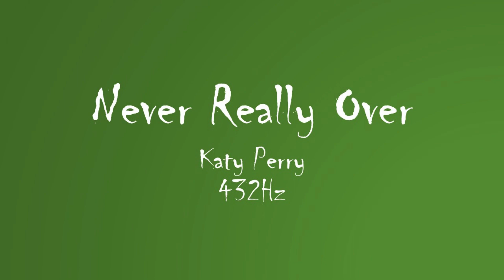Katy Perry - Never Really Over (432Hz Audio)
432 Hz music is a tuning frequency that has been touted as a more natural and harmonious frequency compared to the commonly used 440 Hz tuning frequency. Proponents of 432 Hz argue that it aligns with the natural vibrations of the universe and has a calming effect on the listener. Some believe that listening to music tuned to 432 Hz can help reduce stress and anxiety, improve sleep quality, and promote overall well-being. However, it's important to note that the benefits of 432 Hz music are largely based on anecdotal evidence and have not been scientifically proven. Additionally, the impact of tuning frequency on the listener is subjective and can vary from person to person.